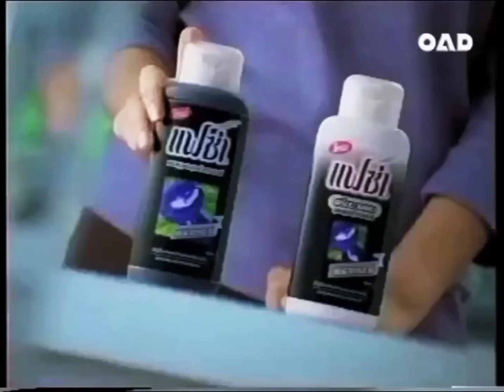โฆษณา แชมพู และ ครีมนวดผม Feather กลิ่นอันชัน ปี 2545 ชุด สายสืบ | ย้อนรอยโฆษณาไทย